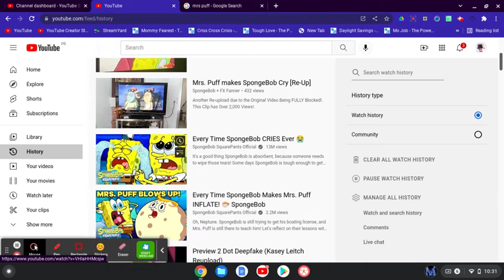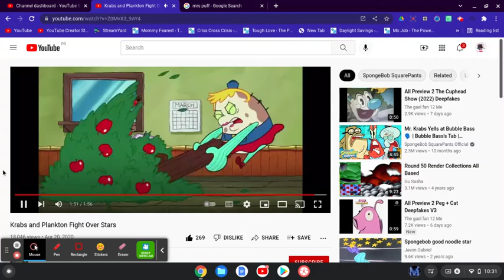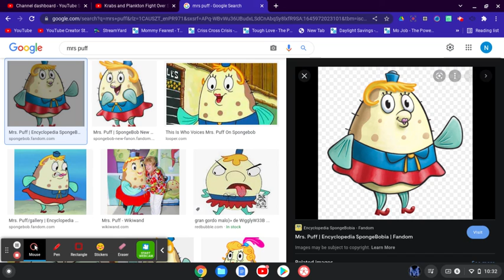My Rants S1 E10 Mrs Puff (A Spongebob Character)